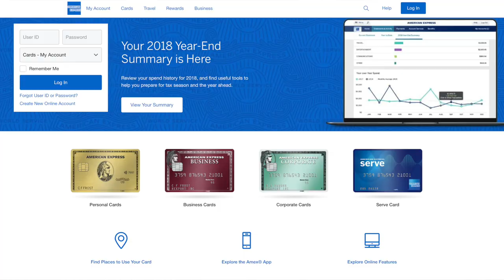Hawaii on a Budget - Tips & Tricks to make a Vacation to HAWAII possible!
HAWAII is So Expensive! We don't have the BUDGET for HAWAII! We'll never be able to go to HAWAII!

Have you ever said these things to yourself? If so, come watch as my husband and I show you how to make HAWAII possible on a BUDGET! We share with you our TIPS, TRICKS and SECRETS on how to afford a family vacation to HAWAII!

YouTube has turned off the comment sections on a majority of YouTube accounts temporarily. We look forward to chatting with you over there in the mean time.